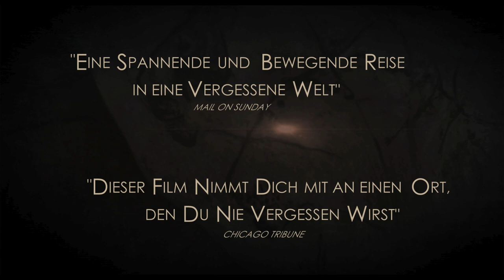DIE HÖHLE DER VERGESSENEN TRÄUME | Trailer (HD) | Start: 03.11.2011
Regie: Werner Herzog
Mit Werner Herzog, Dominique Baffier, Jean Clottes
Originaltitel: Cave Of Forgotten Dreams
Produktionsland: Frankreich , USA , Großbritannien , Kanada , Deutschland . Genre: Dokumentation , Historie
Laufzeit: 90 Minuten. Produktionsjahr: 2010